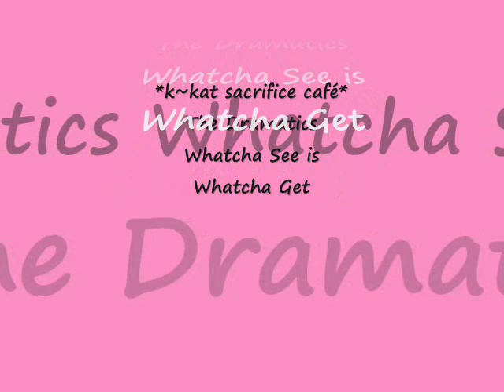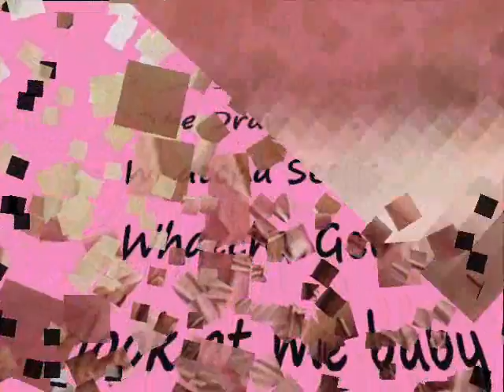The Dramatics - Whatcha See is Whatcha Get *k~kat sacrifice café*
The Dramatics - an American soul music group, formed in Detroit, Michigan in 1962.
Whatcha See is Whatcha Get, their 1971 single and first million selling disc broke into the Top 10 of the Billboard Hot 100 and was awarded gold disc status by the R.I.A.A. in December 1971.